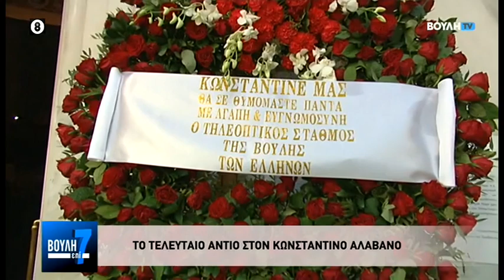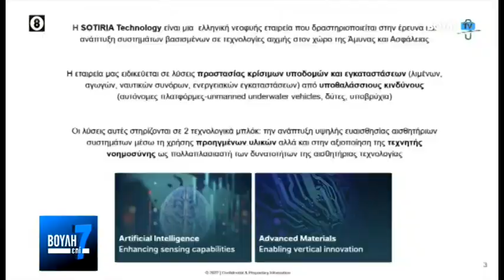Βουλή επί 7 (24/12/2022)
Ενημερωτική εκπομπή με τη Θάλεια Γιτοπούλου και τον Παναγιώτη Βολάνη, που παρουσιάζει όλες τις δρα­στηριότητες του Ελληνικού Κοινοβουλίου την εβδομά­δα που πέρασε.

Παραγωγή: Βουλή-Τηλεόραση.